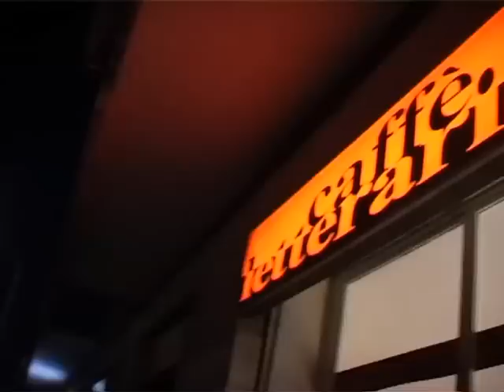Lei & L'altra tour-Presentazione al Caffè Letteraio-Max Nardari (Roma, 3 dicembre 2012)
Lei & L'altra ...il tour continua a Roma. Gran serata al Caffè letteraio con gli autori Max Nardari e Fausto Petronzio, il produttore Sasà Alfieri e l'attrice Marilyn Gallo.